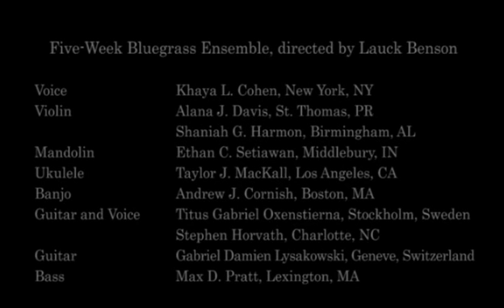Berklee Five-Week 2014 Five-Week Bluegrass Ensemble, directed by Lauck Benson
Berklee Five-Week Summer Performance Program 2014
Five-Week Blowout Concert at Berklee Performance Center

Five-Week Bluegrass Ensemble, directed by Lauck Benson

00:24 - 01. I've Just Seen a Face
03:45 - 02. Fast Express
08:31 - 03. My Home's Across the Blue Ridge Mountains

〇Voice
Khaya L. Cohen, New York, NY

〇Violin
Alana J. Davis, St. Thomas, PR
Shaniah G. Harmon, Birmingham, AL

〇Mandolin
Ethan C. Setiawan, Middlebury, IN

〇Ukulele
Taylor J. MacKall, Los Angeles, CA

〇Banjo
Andrew J. Cornish, Boston, MA

〇Guitar and Voice
Titus Gabriel Oxenstierna, Stockholm, Sweden
Stephen Horvath, Charlotte, NC

〇Guitar
Gabriel Damien Lysakowski, Geneve, Switzerland

〇Bass
Max D. Pratt, Lexington, MA